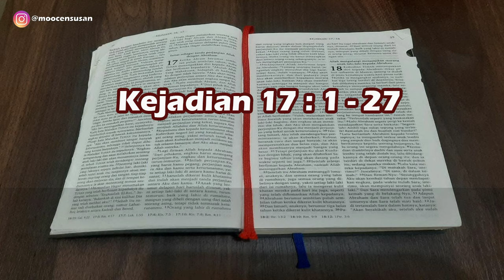Kejadian 17:1-27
Bacaan Alkitab hari ini diambil dari:

Sunat sebagai tanda perjanjian Allah dengan Abraham

Aktifkan CC (Subtitel) untuk mempermudah Anda menyimaknya.

Direkam dengan headset di studio mini kami (My Bathroom)